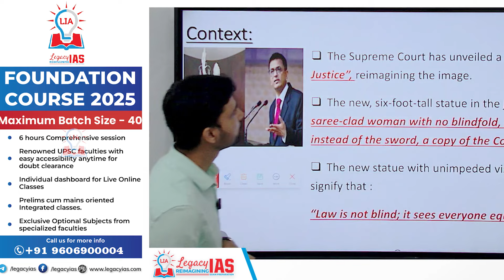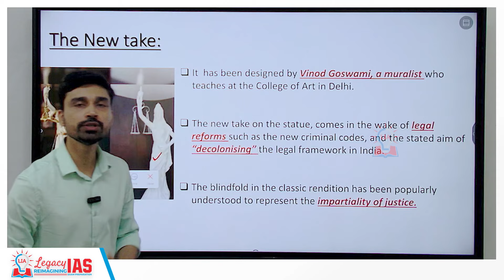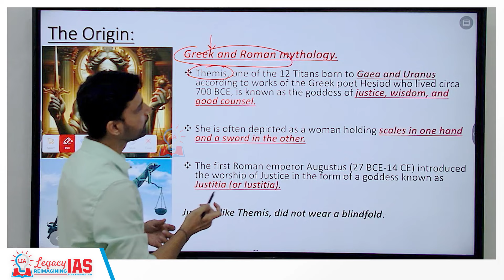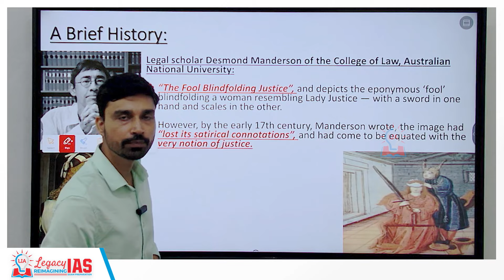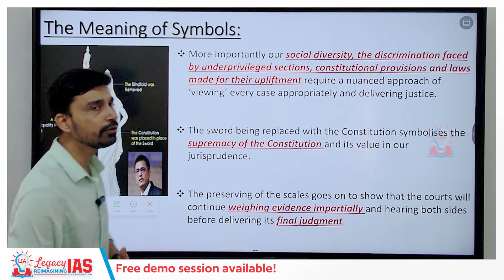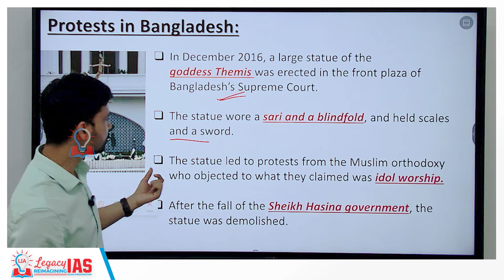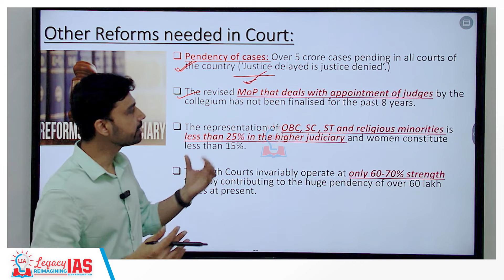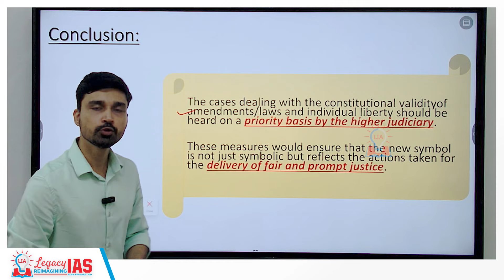New Statue of Lady Justice Unveiled at Supreme Court: Symbol of Law and Equality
The Supreme Court of India recently unveiled a new statue of "Lady Justice," symbolizing fairness, balance, and impartiality in the legal system.

In this video, we explore the significance of this iconic figure, the design elements of the new statue, and how it represents the ideals of the judiciary.

Why is Lady Justice often depicted blindfolded? What message does this new statue send about the Indian judicial system? Watch to understand the deeper meaning behind this powerful symbol of justice.